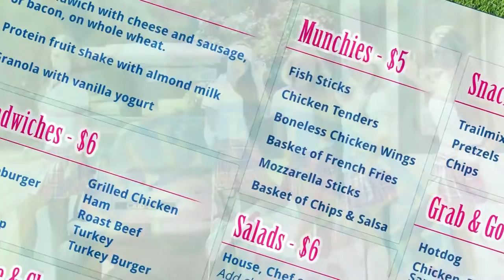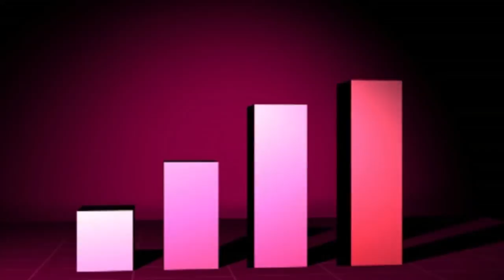The Kilted Caddy Club & Cafe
The Kilted Caddy Club & Cafe is a turn-key food, beverage and female caddy operation that brings an exciting new twist to the game of golf. From fully developed and optimized food and beverage menus, to beautiful and knowledgeable caddies, we offer a unique experience for your golf course clientele.

The Kilted Caddy Club & Cafe is a high-energy concept that affords your course the opportunity to attract the coveted twenty to forty something demographic with disposable income.

Professionally run Golf tournaments, charity functions, live music performances and other special events add to the excitement that we bring to your course.

We also feature a complete line of Kilted Caddy branded merchandise to increase your bottom line while simultaneously increasing your visibility to your target market.

In addition, our team of experienced marketers, data analysts, web developers, social media gurus and talented designers work diligently behind the scenes to continuously build awareness and market share for your golf course.

A country club is a community in of itself and The Kilted Caddy Club & Cafe concept will help you attract and retain new members for years to come.

By providing your current members with a new golfing experience, our successfully proven approach increases membership retention as well as membership levels - Everybody want's to tell a friend about an unforgettable day on the links!

For more information on how The Kilted Caddy Club & Cafe can help your club grow and increase profits, please contact Kevin Brady at .